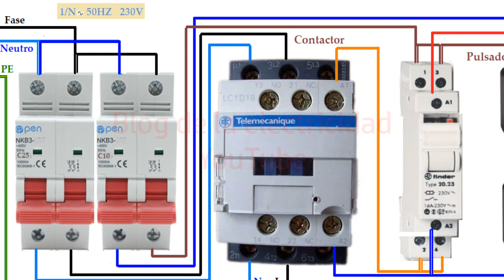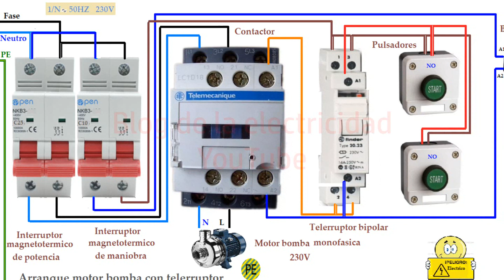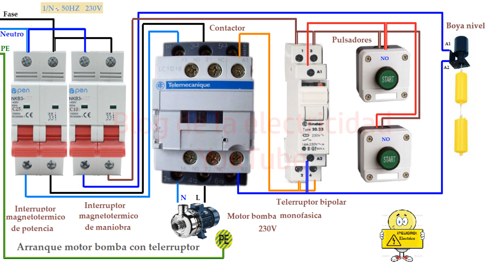Arranque motor con telerruptor y boya de nivel monofasico